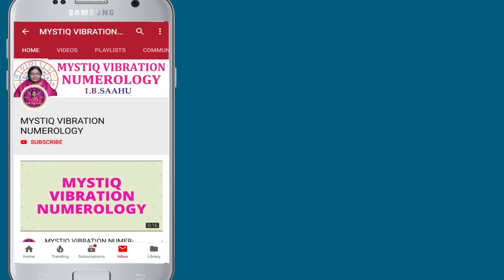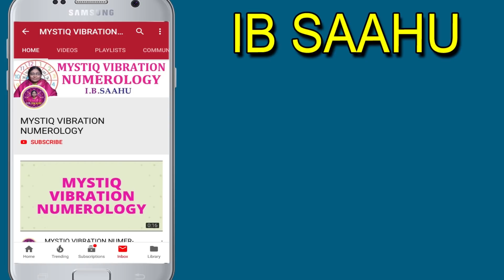దశ దిశ మార్చే వైబ్రేషన్ సిద్ధాంతం | MYSTIQ VIBRATION NUMERLOGY | Numerology In Telugu | Ib Sahu